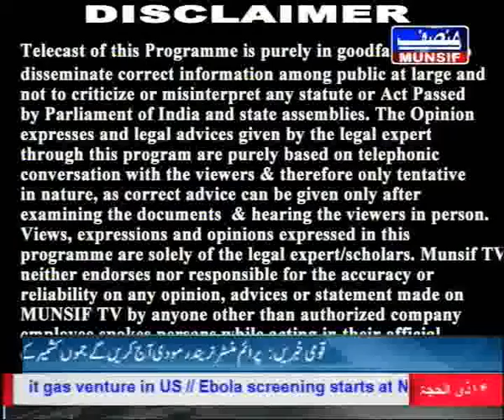HYDERABAD Legal Point Live Rent Control Act